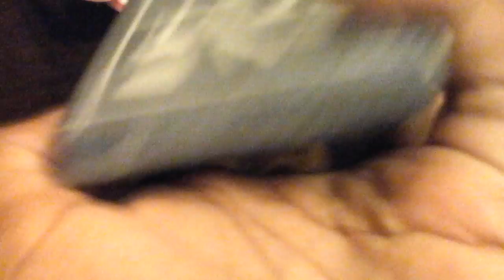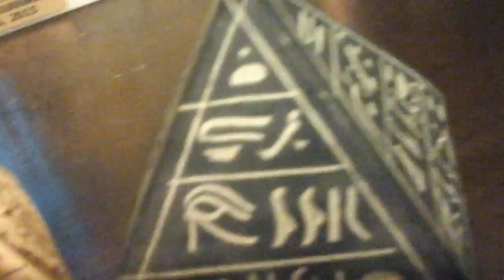National geographic mummy's and pyirmids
The simbols and ways of Egypt